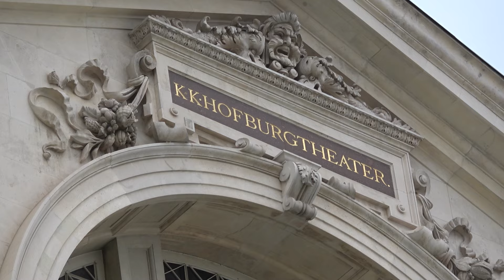Kinderpornografie: Wieder Anklage in Theaterszene | krone.tv NEWS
Brisant! Dem Linzer Thomas Pekny, Ex-Intendant des deutschen Theaterhauses Komödie im Bayerischen Hof, soll in München der Prozess gemacht werden. Es sind nicht die ersten Vorwürfe gegen den 72-jährigen Österreicher.